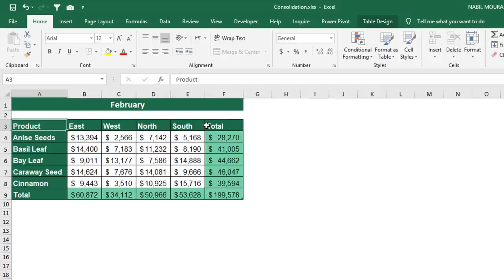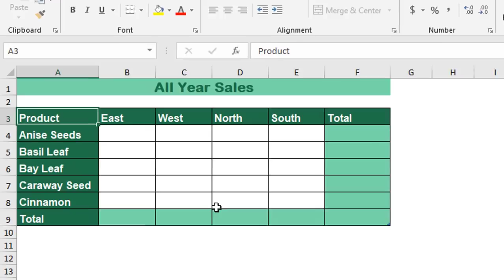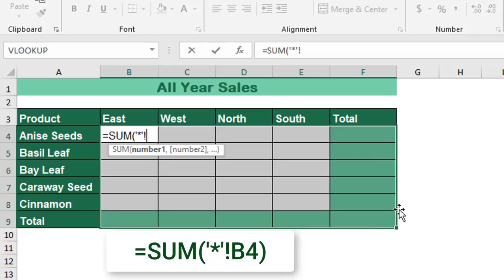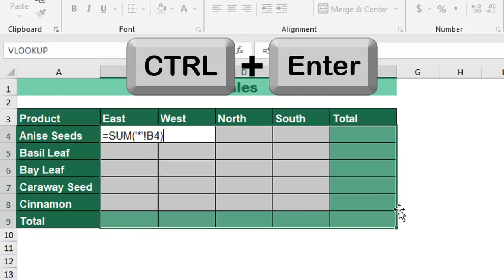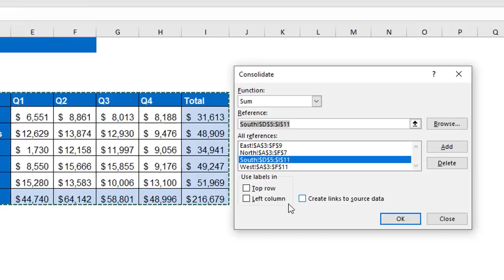Consolidate Multiple Sheets -Excel In A Capsule (Episode 1)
This is a Bite-Size Excel Tutorial Series (less than 3 minutes) targeting anyone on the globe using Excel since I broke the barrier of language and I explain the topic fully in graphics.
Consolidating Multiple Sheets into one single summary sheet is a common task in Excel. In this “Capsule” I show you 2 different Scenarios:
Scenario 1:
You have many sheets of the same layout (Same Column Headers & Same Row Headers) and same Size of Data but with different values in each Sheet.
Scenario 2:
You have many sheets with different layout (Different Column Headers & Different Row Headers) with different Size of Data and may be also different locations on the worksheet and of course with different values in each Sheet.

You can also read the steps of this project with all screenshots from my blogsite See-How.ca by clicking on the link:

Your comments are important for this series to grow.